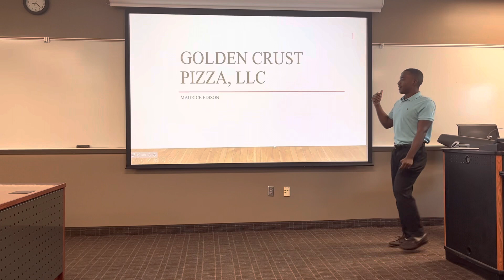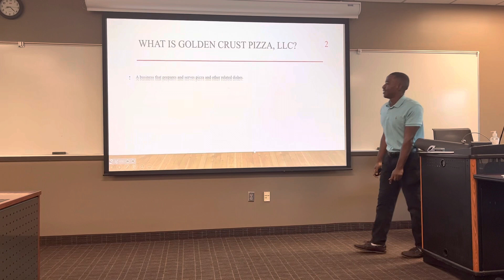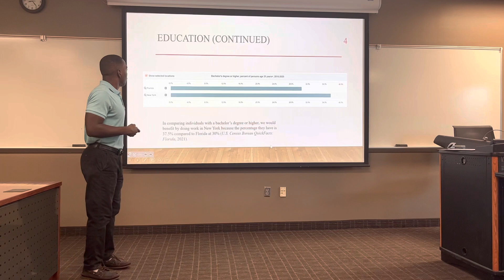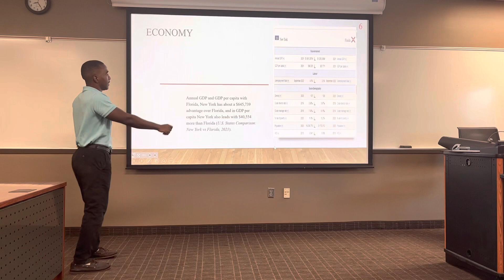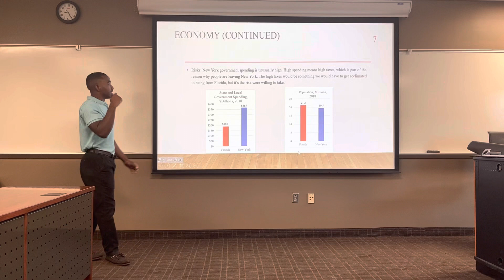Golden Crust Pizza